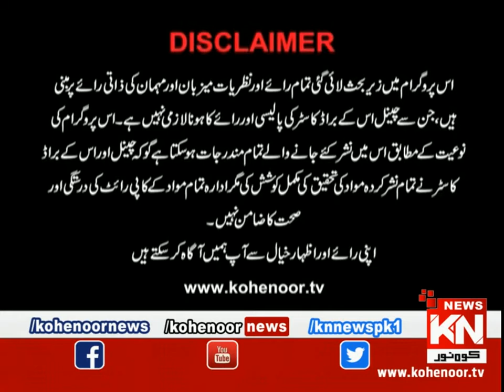Program Istakhara 18 Jan 2021 | Kohenoor News Pakistan